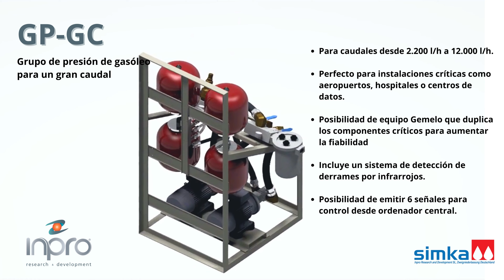Grupo presión Gran Caudal GP-GC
- Para caudales desde 2.200 l/h a 12.000 l/h.
- Perfecto para instalaciones críticas como aeropuertos, hospitales o centros de datos.
- Posibilidad de equipo Gemelo que duplica los componentes críticos para aumentar la fiabilidad
- Incluye un sistema de detección de derrames por infrarrojos.
- Posibilidad de emitir 6 señales para control desde ordenador central.